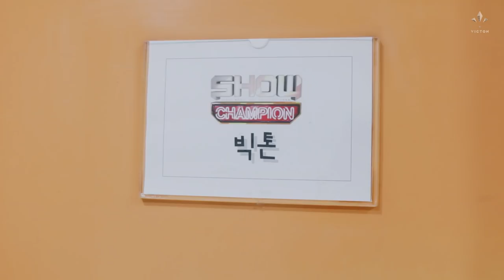VICTON diary EP.23 (빅토니들의 오월애 둘째 주!)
좀 더 길게 여러분에게 다가가는 빅톤 멤버들의 다이어리